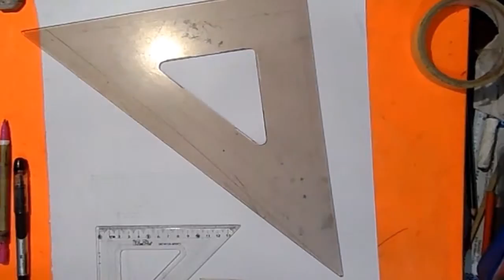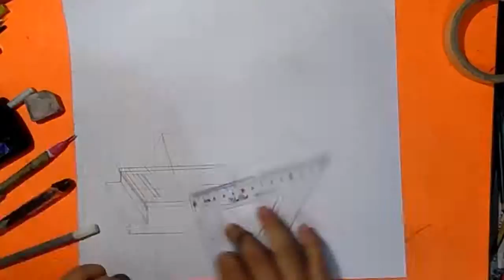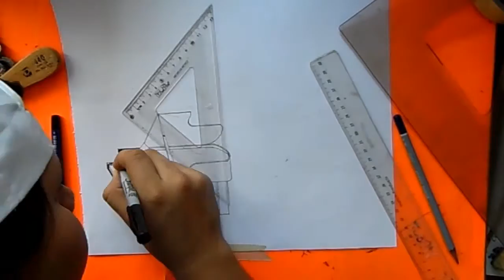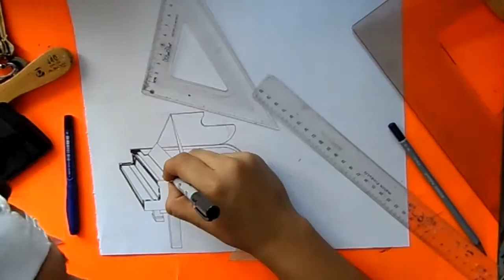DIBUJANDO UN PIANO DE COLA INK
...::; Leer es importante ;::...

Puedes pedir que dibuje a tu personaje favorito de anime, cómic o vídeo juego favorito y con gusto haré un vídeo como respuesta.